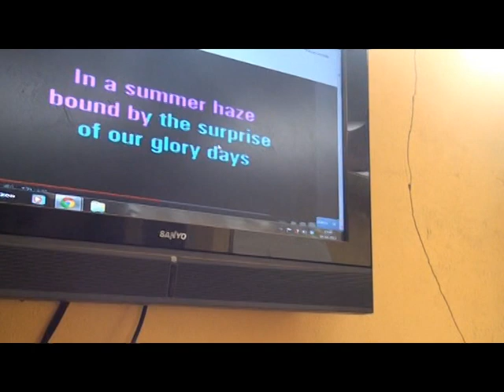Acólitos da Paróquia de Espinhel fizeram 3º Convivio Natalicio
Os Acólitos da Paróquia de Espinhel (Arciprestado de Águeda) - os que servem ao altar na igreja Matriz e os que o fazem na Igreja de Paradela - concentraram-se, no passado domingo, 18 de dezembro, em casa de um dos acólitos, em Silveira, Oiã, e aí, conjuntamente com os Encarregados de Educação, almoçaram, conviveram, cantaram Karaoke, representaram o Natal e parodiaram com a Casa dos segredos ...
Foi uma tarde bem passada onde não faltaram as rodas, os cantares, os jogos...
Enfim uma tarde diferente a fortalecer os laços de todos quantos abraçaram este ministério...
Ao casal anfitrião, às famílias, À Coordenadora Rita que tudo gizou e ainda a todos os acólitos o nosso bem-hajam...